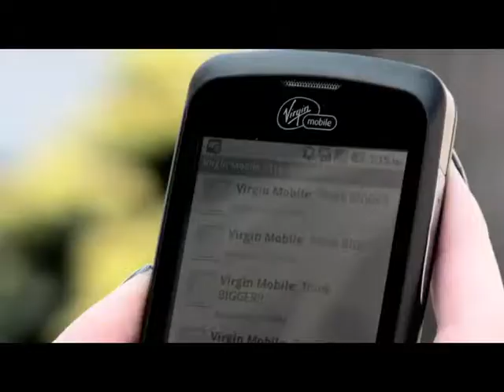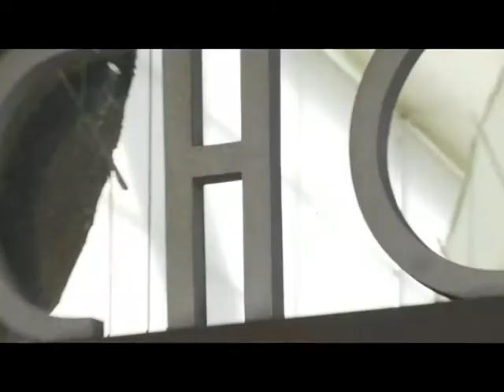MR CHOW-Beverly Hills on Sparah Virgin Mobile